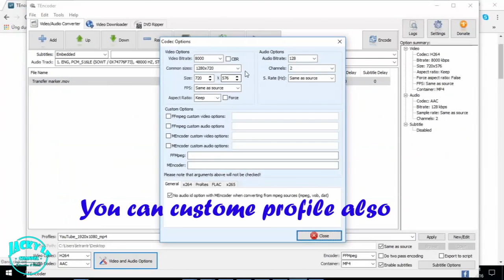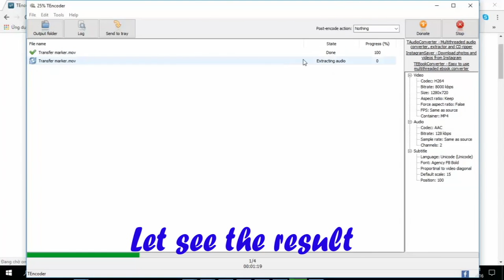The best of free video converter and DVD Ripper ( Reduce 80% video size)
Convert video file for iPhone, iPad, Android Smartphone, WP
Best Free Video Converter
Best Free DVD Ripper